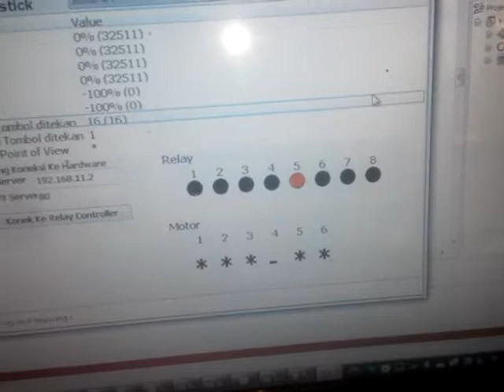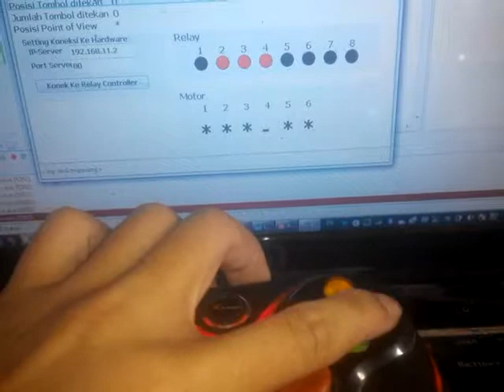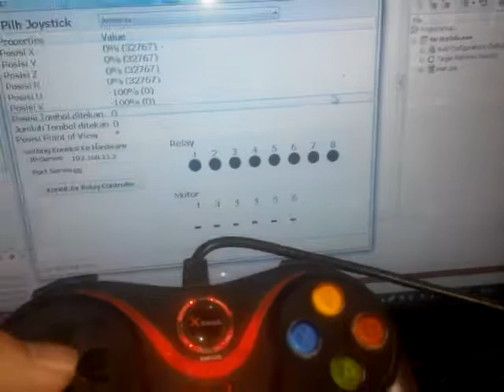Akses usb joystick dengan delphi 7 085743320570